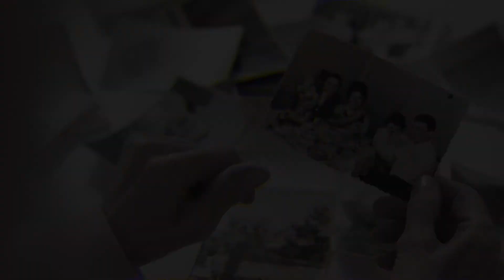Booktrailer „Arborele de oraș” - Cătălin Mihai Ștefan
Casa de pariuri literare, 2021